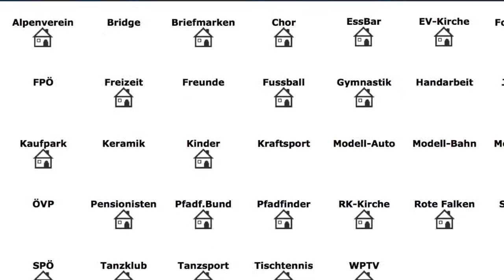Tanzklub Alterlaa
Der KAE (Kultur und Sportverband Alterlaa) präsentiert seine Klubs